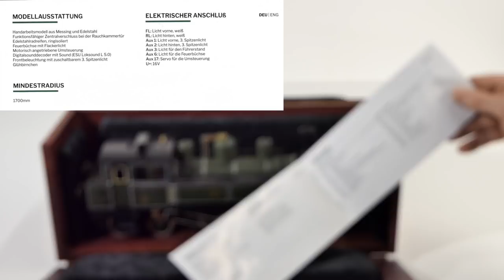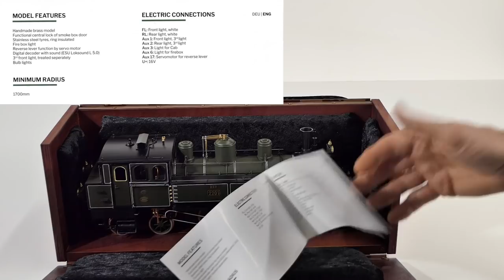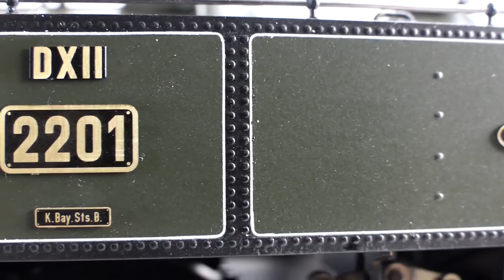Unboxing Dampflok Bayerische D XII Baureihe 73 von Spur1-Exklusiv - Spur 1 Messing-Modell in 1:32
In diesem Unboxing-Video zeige ich eine leihweise kurze Zeit zur Verfügung gestandene Spur 1-Kleinserien-Lokomotive im Maßstab 1 : 32 . Das Messing-Handarbeitsmodell der Bayerischen D XII (Baureihe 73) wird von der Firma Spur1-Exklusiv in einer schicken schweren Holzkiste ausgeliefert. Die Lok ist 382 Millimeter lang und wiegt 4,2 Kilogramm. Auf Basis eines Multiprotokoll-Digitaldecoders LokSound 5L von ESU hat das Modell zahlreiche Sound und Lichtfunktionen sowie eine motorisierte Nachbildung der Umsteuerung bei Fahrtrichtungswechsel an Bord. Die Produktion des Modells erfolgt in Polen in der ehemaligen Manufaktur des früheren Spur 1-Herstellers Pein.

Realisiert werden von diesem Modell insgesamt fünf verschiedene Varianten der Epochen I und II in einer Gesamtauflage von lediglich 30 Exemplaren. Die Auslieferung von sechs Vorabexemplaren startete im Frühjahr 2020 und die weiteren Exemplare werden sukzessiv seit Oktober 2020 produziert und ausgeliefert. Für diesen Beitrag stand mir leihweise die Bayerische D XII in der Ursprungsausführung mit der Betriebsnummer 2201 zur Verfügung. Die unverbindliche Preisempfehlung für dieses exklusive Modell liegt übrigens bei 5950 Euro.

Am Ende des Videos gibt es übrigens noch einen Link zu einem weiteren kleinen Unboxing-Video über einen zur Baureihe 73 gut passenden Bayerischen Lokalbahnwagen, den die Firma Fine Models in einer sehr kleinen Auflage produziert.

Das Video besteht aus folgenden Abschnitten:

00:00 Lieferung in Holzkiste, erste Infos zum Modell
00:27 Blick in Bedienungsanleitung (inkl. Digitalfunktionen)
01:15 Entnahme der Baureihe 73 aus Holzkoffer
01:35 Blick auf die Waage, Gewicht der Lok
02:01 Rundum-Ansicht, Vorbild und Modellvarianten , Preis
03:35 Bewegliche Teile des Modells der Bayerischen D XII
04:55 Fein detaillierte Beschilderung und Beschriftung
05:22 Blick in Führerstand Baureihe 73 von Spur1-Exklusiv
06:07 Abnehmbares Führerstandsdach – Blick in Führerstand
06:58 Bewegliche Feuerbüchsen-Türe der Baureihe 73
07:25 Digitalfunktionen des Modells – Lichtfunktionen
07:59 Kohlenschaufeln und Feuerbüchsen-Flackern
08:41 Die weiteren Soundfunktionen der Bayerischen D XII
10:15 Motorisierte Umsteuerung bei Fahrtrichtungswechsel
10:33 Dampflokgeräusch bei Fahrt auf Rollenprüfstand
11:01 Sound von Kurvenquietschen und Schienenstößen
11:42 Blick auf Lokführerseite (mit Rollenprüfstandfahrt)
13:32 Blick unter die Baureihe 73 (Info zu Motorisierung)
14:23 Probefahrt auf Diorama (niedrigste Fahrstufe)
16:12 Schnellere Pendelfahrten auf Diorama
17:24 Info/Link zu passendem Lokalbahnwagen von Fine Models